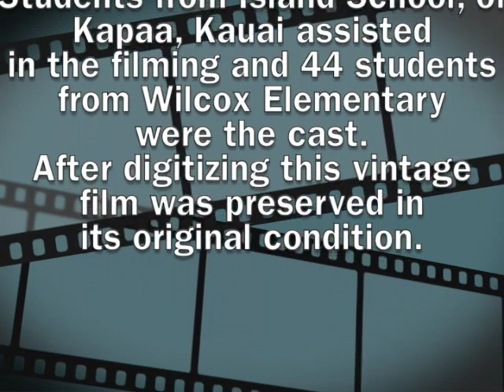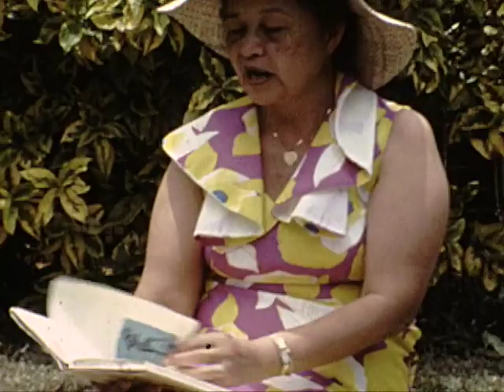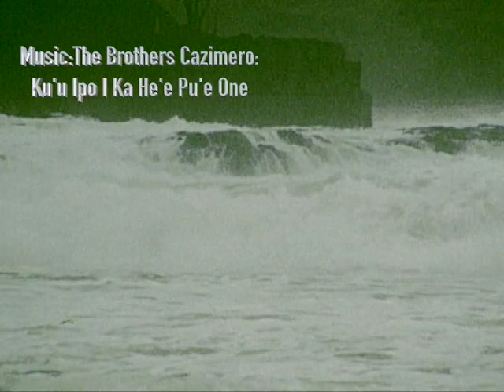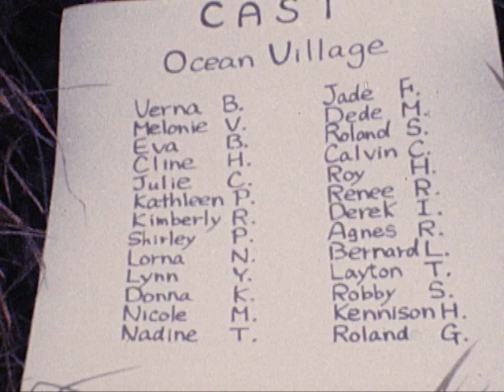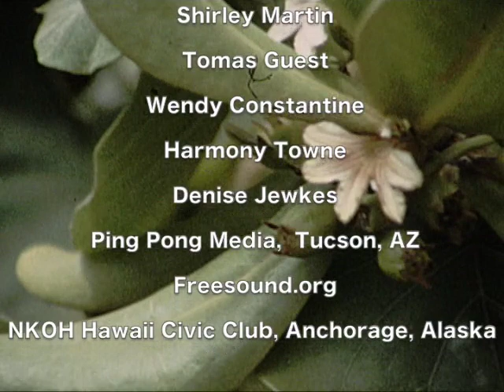Legend of Naupaka Blossom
Hawaiian Legend of the Naupaka Blossom

Filmed in Super 8 in 1979 on the island of Kauai, Hawaii starring 44 local children from Wilcox Elementary School. A project with seven high school students in my film making class at Island School.  This film was lost for 38 years, recently found, digitized, and added soundtrack, and narration. The kids in this movie are now adults. The movie was kept in it's vintage form.